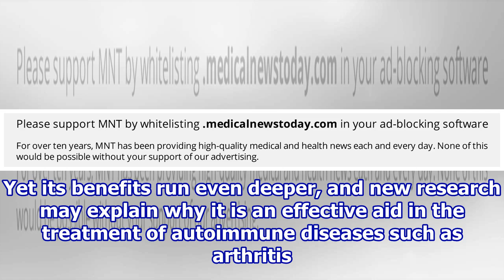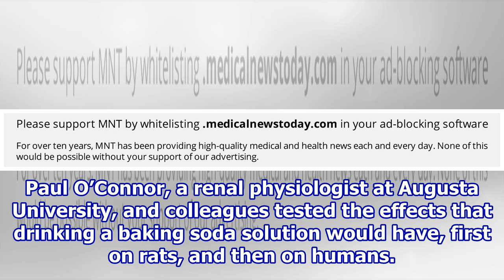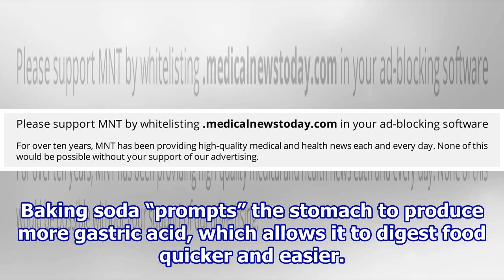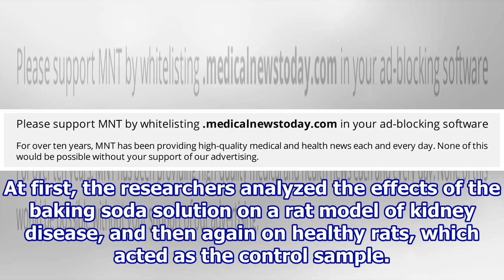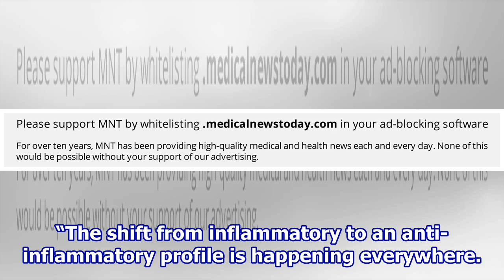Baking soda: A safe, easy treatment for arthritis?